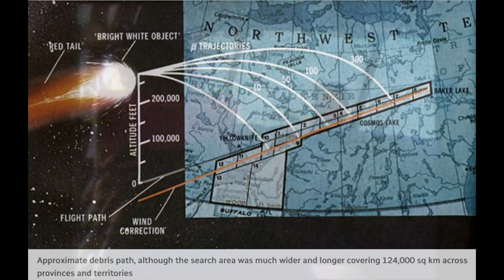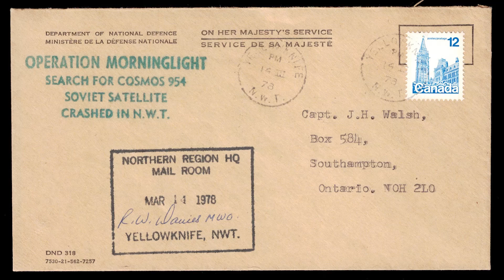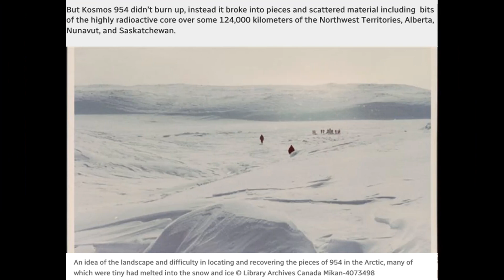KOSMOS 954 - The Soviet Nuclear Disaster in Northern Canada!!